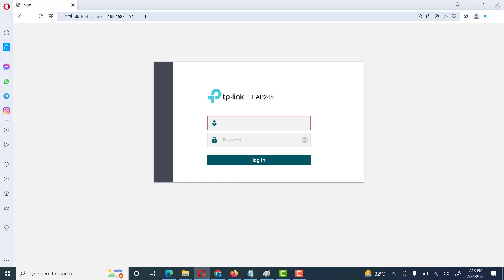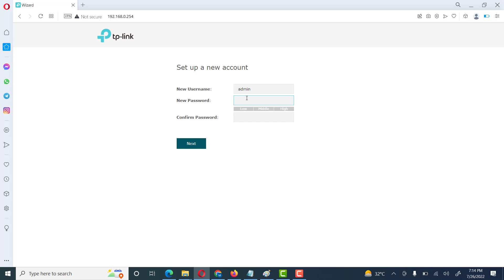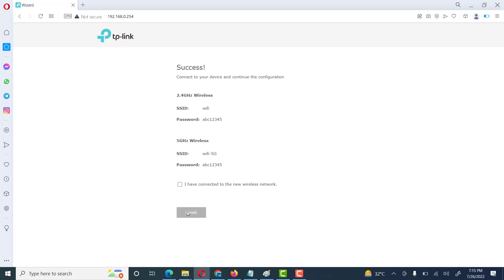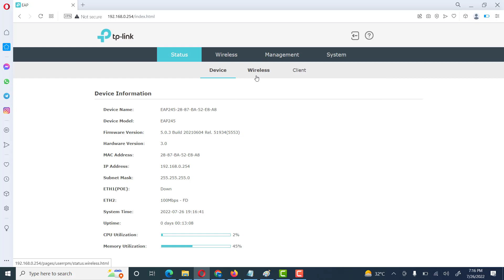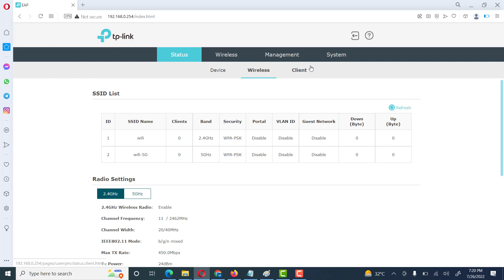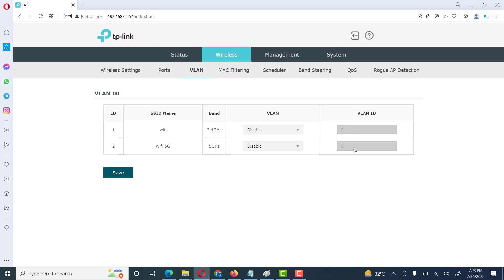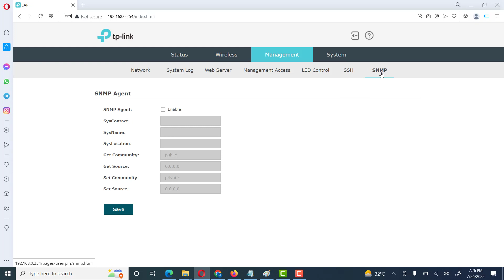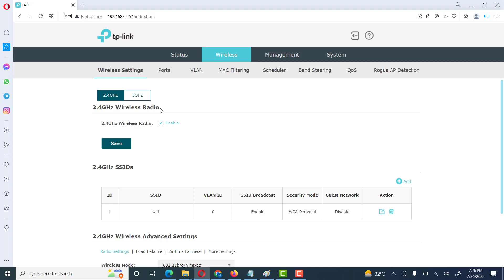How to configure TP Link EAP 245 access point || EAP 245 Ceiling omada AP Configuration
TP Link EAP 245 access point  || EAP 245 Ceiling AP Configuration || Omeda WIFI Access Point
AC1750 Wireless Dual Band Gigabit Ceiling Mount Access Point

How to setting up Access Point TP-LINK EAP
TP-Link EAP 245 access point setup
TP-Link EAP Installation and Configuration Guide
TP-Link EAP245 Access Point, Dual-Band AC1750
How to Configure tplink eap245 ceiling mount access point
TP-LINK ACCESS POINT EAP245 MAKE NEW SSID CHANGE PASSWORD MAKE VLAN
TP-Link Omada (SDN) Access Points EAP225 / EAP245
How to Set up a TP Link EAP via a Web Browser
TP-Link EAP225/EAP245 Access Point
How to setup and configure TP-Link Omada EAP Mesh
How to setup and configure TP-Link Omada wifi accesspoint
How to setup and configure TP-Link Omada wifi controller
TP- Link EAP 115 Installation & Configuration || TP Link Access Point Setup
Setting TP-link EAP225 Access Point